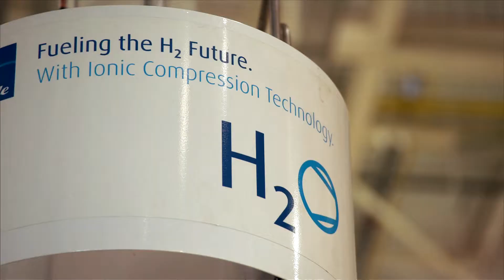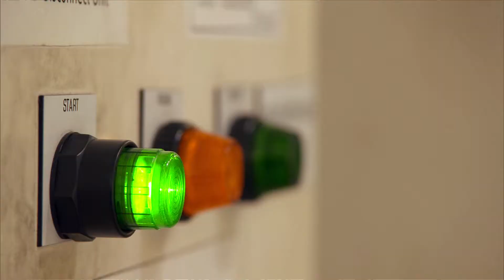Environment protection.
Various Shots transportation Trains at the Assembly Shop. Various Shots H2o Fueling Station. Fly over Solar Panel.